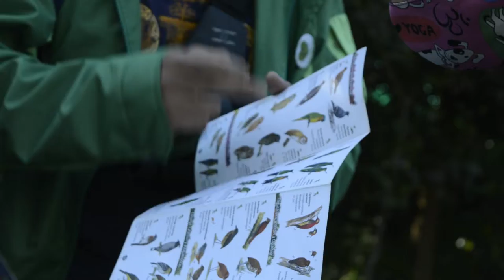PAJAREANDO TU TERRITORIO, Reserva Chiguasa en Usme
Recorrido por la reserva Chiguasa, gracias al Instituto de Bienestar y Protección Animal, y a  MUTAR Eco Ambiental.
Cámara: Diana Lorena Peña y El Diablo Fu
Montaje: El Diablo Fu